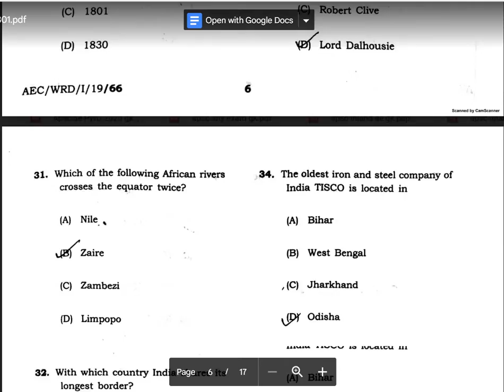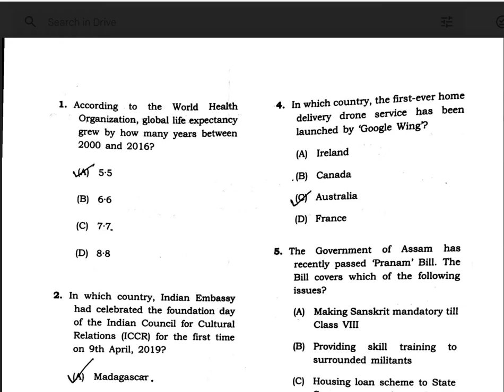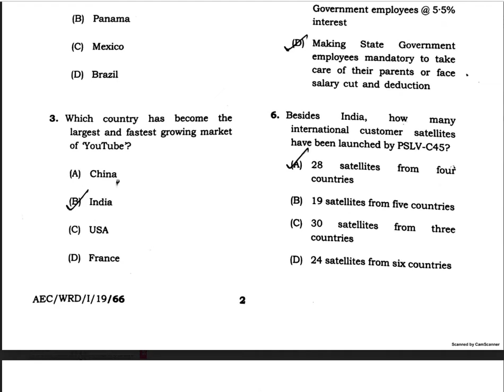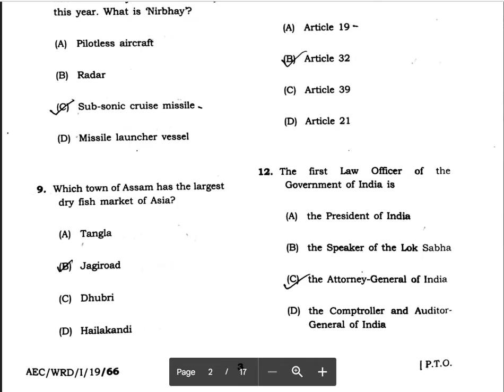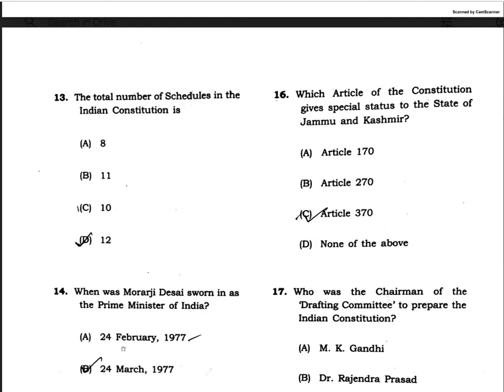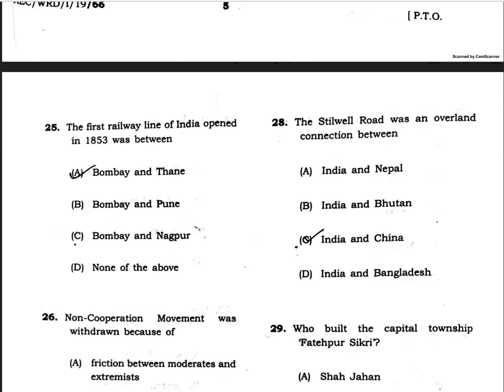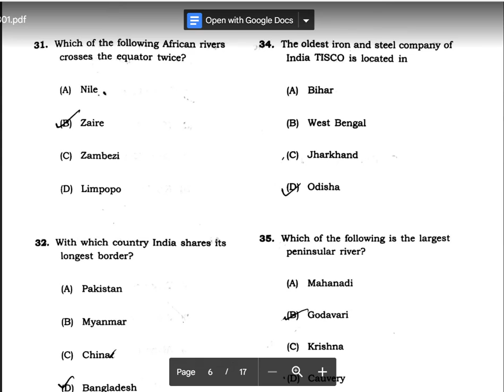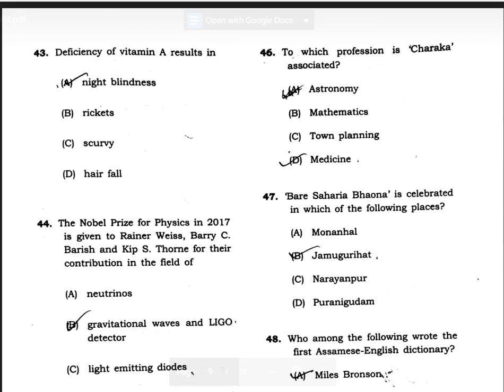APSC Assistant Engineer GK paper under Water Resources Dept.2019 Fully Solved